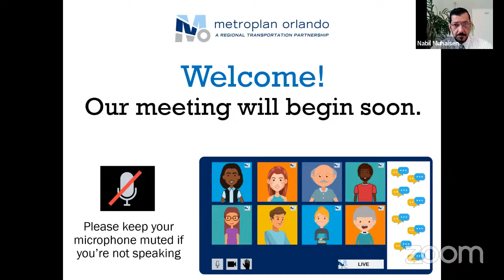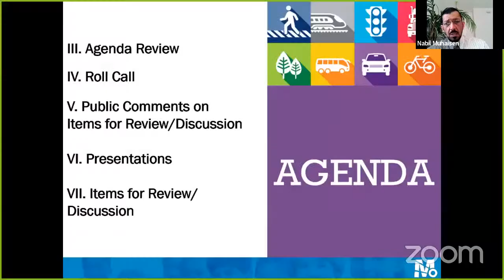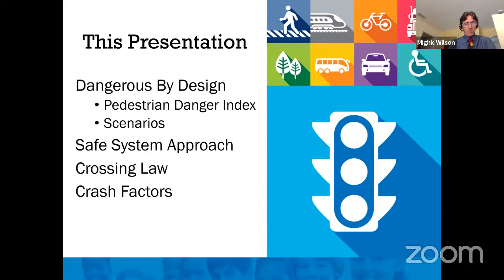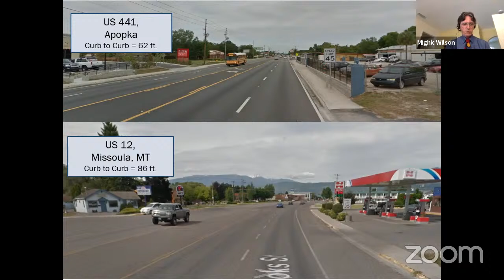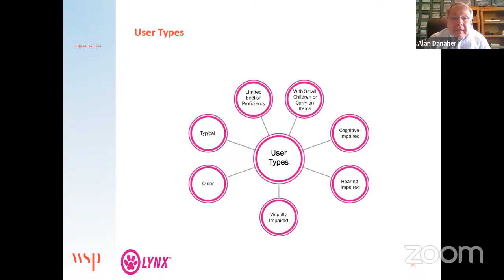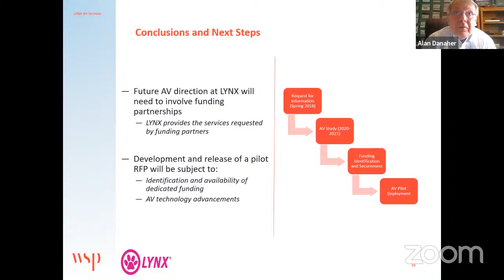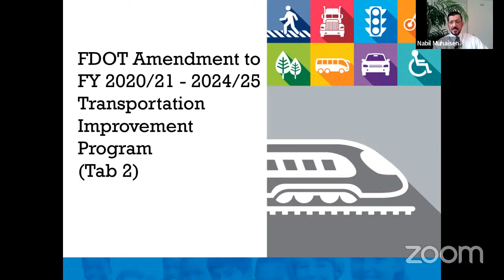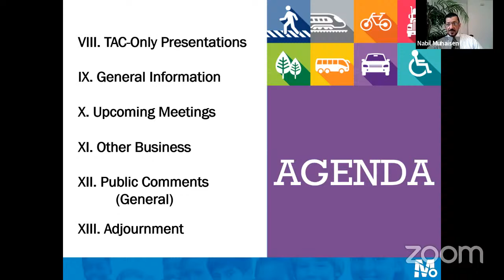MetroPlan Orlando - TAC Meeting 4-23-2021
This is a recording of the Technical Advisory Committee (TAC) April 23, 2021 meeting conducted on Zoom. Because of the COVID-19 physical distancing guidelines, MetroPlan Orlando is conducting regular committee and board meetings virtually. During this time, we are providing a variety of ways for the public to connect with the transportation planning process, including viewing these meetings after the fact. To see a written agenda for this meeting, or for more information about our public outreach efforts during the COVID-19 emergency, please visit our